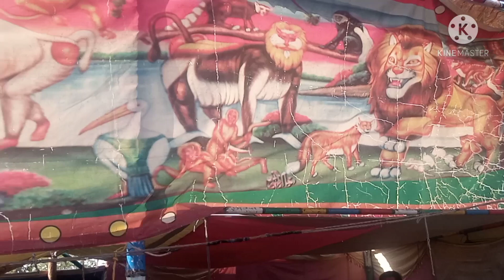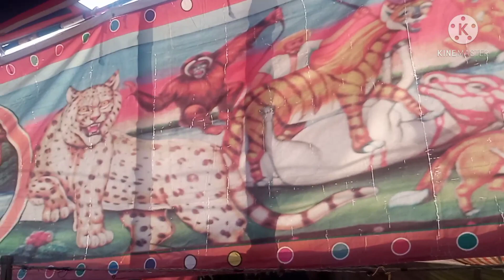Mela jabber | Jabbar Mela | Mela me bacho ki moj masti | enjoy day | Daily Vlog | Daily Routine